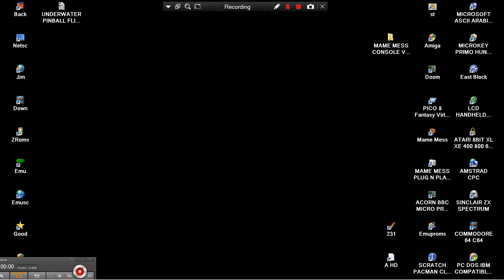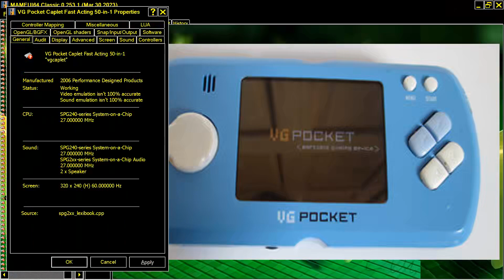BUBBLE BLASTER MAME MESS CONSOLE VG POCKET CAPLET FAST ACTING 50IN1 Performance Design Products '06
HI TO ALL, I HAVE A "TERRA HUGE" NUMBER OF GAME VIDEO UPLOADS, WE ARE TALKING NEARLY ABOUT 112,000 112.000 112 THOUSANDS OF GAME VIDEOS (UNOFFICIAL GUINESS RECORD). PLEASE, IF YOU WANT, SEARCH ANY (WHATEVER) WORLD VIDEO GAME OR ANY (WHATEVER) WORLD MACHINE IN MY CHANNEL'S SEARCH'S BAR SEARCH BAR WHICH IS IN THE VIDEO SECTION FOR A VERY LITTLE & SMALL EXAMPLE : IF YOU WANT TO FIND ALL MY AMIGA GAMES TYPE "AMIGA" IN SEARCH BAR OR ELSE ""ANY WORLD MACHINE"" OR ANY ""WORLD VIDEO GAME"" THIS OR YOU CAN SEARCH WITH THE SAME WAY ""ANY WORLD GAME"" OR ANY ""GAME CATEGORY"" (LIKE HACKS OR DOOM MODS ETC) OR OTHER "TAGS". FOR EXAMPLE
       AND SO ON ON IN DOZENS HUNDREDS OF MACHINES. I WISH HAPPY SEARCHING AND ENJOY IT!! :) JUST LIKE ME

1) "GAME DEVELOPER" (GAME INTRO)
2) "GAME PUBLISHER" (GAME INTRO)
3) "MENU" DEVELOPER" (FOR ATARI ST GAMES - WHEN THE MENU STARTS)
4) TEAM WHO "CRACKS" GAME (INSIDE DECOMPACTER FROM ATARI ST OR IN THE AMIGA CRACKTRO)
5) VERSION OF UTILITY "CRACK TEAM" USES (AFTER GAME SELECTION IN MENU IN ATARI ST)
6) PROGRAMMER(S) WHO PROGRAMMED GAME (GAME START SCREEN, AND SOMETIMES EVEN IN "HIGH SCORE TABLE".
        IF YOU ARE A NORMAL (REAL MACHINE) OR VIRTUAL (EMULATORS) PLAYER OR BOTH,ATARI STT/E FALCON USER CHOOSE NECESSARY THIS SITE IT HAS EVERYTHING YOU'LL NEED
        IN AMIGA WHEN I SAY IN THE TITLE "AMIGA OCS" OR "AMIGA ECS" OR "AMIGA AGA" MEANS THAT THE SPECIFIC GAME RUN AT LEAST IN THIS CHIPSET OR ABOVE (FOR EXAMPLE "AMIGA OCS" MEANS THAT GAME RUN ON "AMIGA OCS" (A1000,A500) (BUT "MAY BE" OR "MAY BE NOT" RUN ON "AMIGA ECS" OR "AMIGA AGA").ALSO WHEN I SAY FOR EXAMPLE "AMIGA ECS PLAY" OR "AMIGA AGA PLAY" MEANS FOR EXAMPLE THAT THE "GAME IS LOADING IN AGA" BUT MAY BE WORKS ON AMIGA ECS OR EVEN ON AMIGA OCS WITH SOME UPGRADES (SUCH AS MORE "CHIP" MEMORY OR WITH "KICKSTART 2.0")
SOME EXAMPLES THAT YOUTUBE VIDEOS FROM OTHER USERS DONT COUNT,SO I UPLOAD MY OWN VIDEO OF THESE GAMES :
1) THE GAME EXISTS IN ONLY ONE VIDEO UPLOAD BUT THE UPLOADER "TALKS CONTINOUSLY",THEN THIS IS USELESS FOR ME AND I UPLOAD THE SAME GAME WITHOUT SPEECH
2) IF ANOTHER GAME UPLOAD (ONE ONLY VIDEO) IS FROM EXTERNAL "BAD" CAMERA WITH BAD SOUND,THEN I UPLOAD IT,AGAIN BECAUSE THE OTHER VIDEO IS USELESS...ETC ETC.WELL,FOR ME THESE GAMES ARE NOT "EXISTS" ON YOUTUBE
3) ALSO IF THE GAME HAS "FAKE" MUSIC SUCH AS FOR HYPOTHETICAL EXAMPLE OF "PACMAN" WHICH IN THE VIDEO YOU HERE INSTEAD GAME AND SAPLES "SAMANTHA FOX",THEN THE GAME IS USELESS,AGAIN,FOR ME.